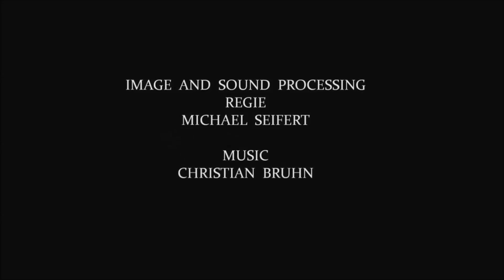Captain Future Returns